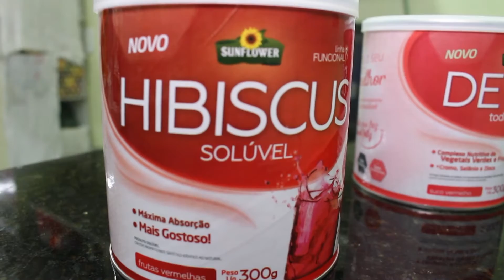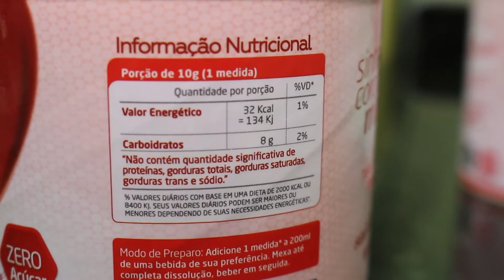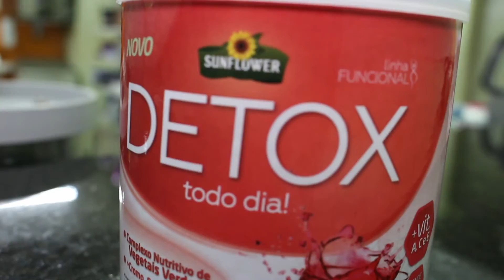Sempre Natural - O poder do Hibiscus solúvel